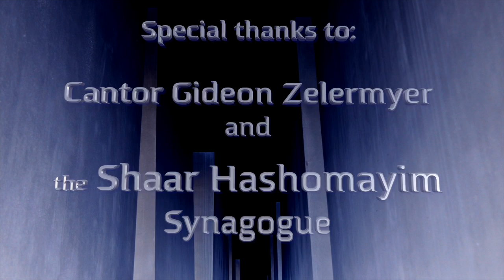Nagilara ft. Lara St. John and Matt Herskowitz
Matt Herskowitz's maniacal and magnificent take on Hava Nagila, written for Lara St. John.
Lara St John, violin, Matt Herskowitz, piano